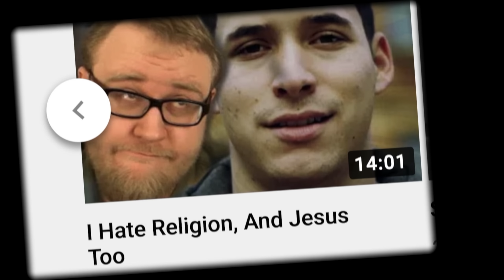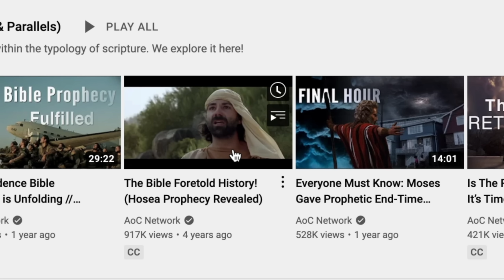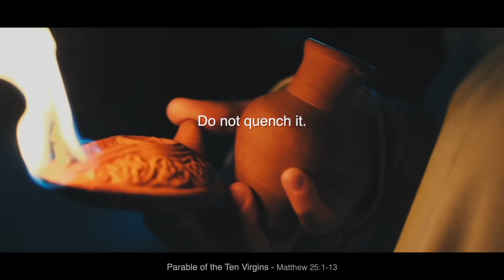Jesus is on His Way and Satan is Trying to Distract us ALL With This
Lord Jesus is soon returning, and this is one of the main distractions Satan is using to keep us from truly preparing and seeking God.